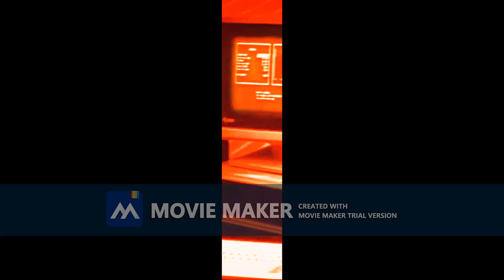The McNeil Leher Newshour Funding 1986 trial 0